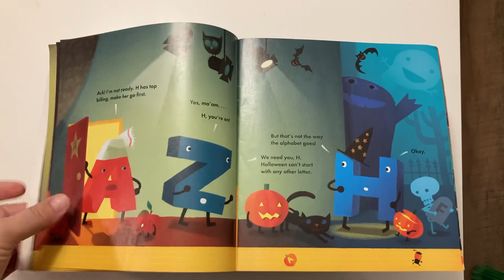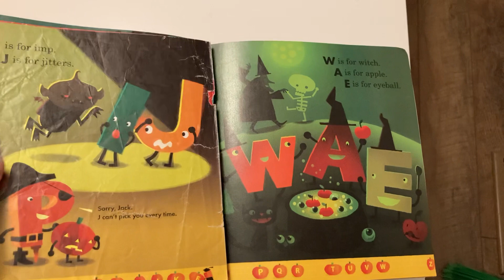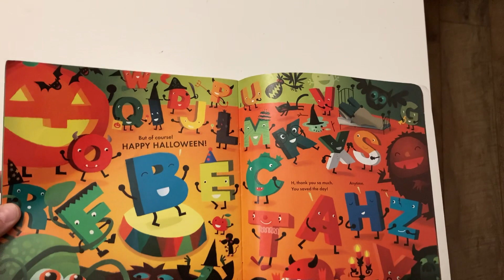Reading Alpha Oops! H is for Halloween by Aletha Kontis